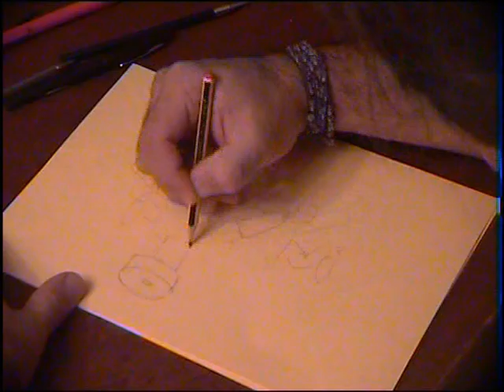TELEARENA quellidelladomenicasera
video dei personaggi del noto canale 16 telearena della trasmissione telearenaserieA presentata domenica durante il nuovo programma condotto da gigiVesentini quellidelladomenicasera - ospite giorgioEspen che rappresenta il suo marchio EspenFumetti i personaggini nobyastyle che vestono la lineamoda fashioncomics musica francospadi

(tratto da un'episodio di TELEARENA inviatomi dalla regia tutti i diritti d'autore e produzione riservati a Telearena S.p.A.)